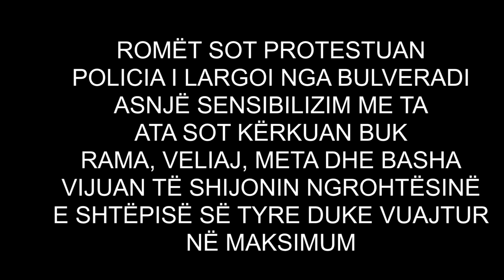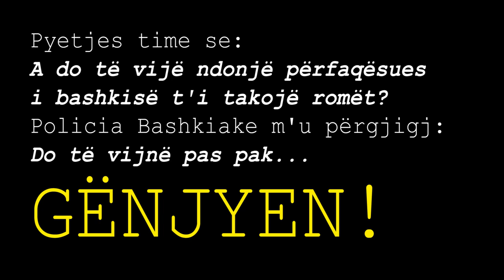ROMET NE PROTESTE PER BUK